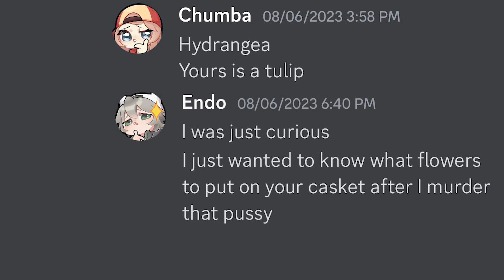The WORST pick up line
Hi here are some clips from August for ya! (Also the pickup line is pretty good actually)

Edited by @m4nnyboi